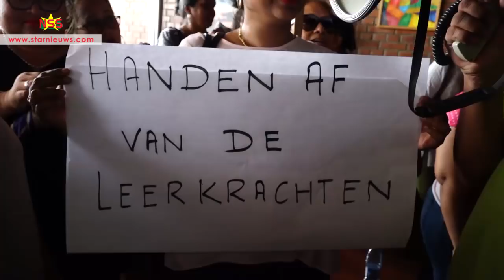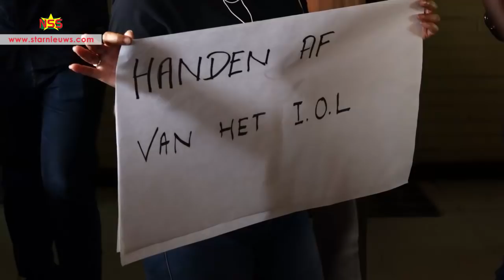Minister Ferrier krijgt ultimatum van een week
“Ze maken politieke partijen kapot, organisaties en stichtingen maken ze kapot maar het IOL maken ze niet kapot!" Leerkrachten hebben fel geprotesteerd bij het ministerie van Onderwijs, Wetenschap en Cultuur. Ze voeren actie tegen de plannen van de overheid om in korte tijd IOL te laten opgaan in de universiteit.